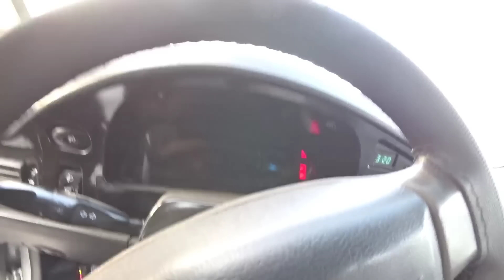17 OKTYABR ANDIJIN MASHINA BOZORI COBALT NEXIA 1,3 SPARK NARXLARI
ASSALOMU ALAYKUM QADIRDONLAR SIZ AZIZLARGA USHBU VIDEODA COBALT NEXIA SPARK NARXLARI BILAN TAN8SHTIRIB OTAMAN VIDEO YOQSA ALBATTA LAYK BOSISHNI UNUTMANG